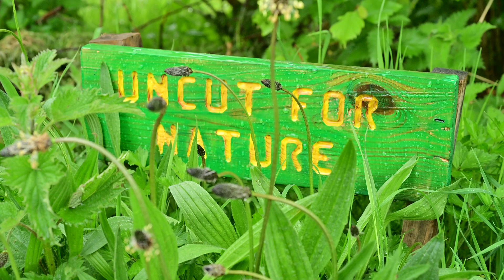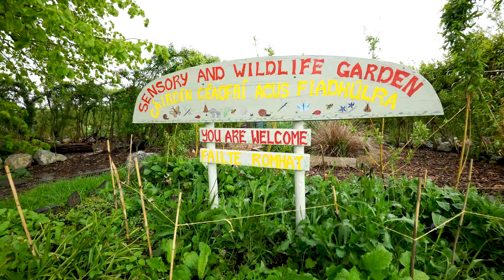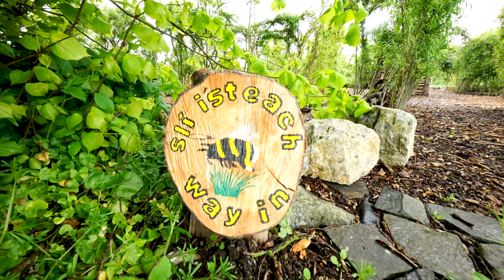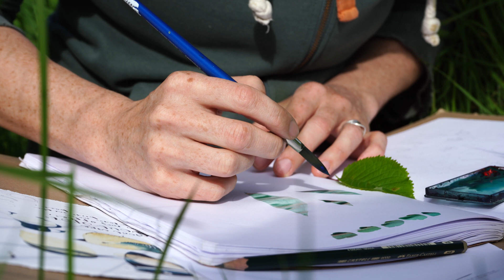Biodiversity & Wellbeing / Ecovillage Cloughjordan / National Biodiversity Week 2021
How can fostering our connection to nature help strengthen our well-being?

Join us on this digital tour of people where people living and involved in Cloughjordan Ecovillage speak to how the natural environment helps their well being and how their love of nature motivates them to take care of it.   Speakers will share how their love of trees, hedgerows, birds, animal and insect life as well as clean air and dark skies have contributed to their well being. This tour includes some beautiful film of our dark skies, the Sensory Garden and the Tai Chi group and other wonderful photography of the natural world in Cloughjordan.

The event was coordinated by Toni Ryan and filmed by Eoin Campbell.